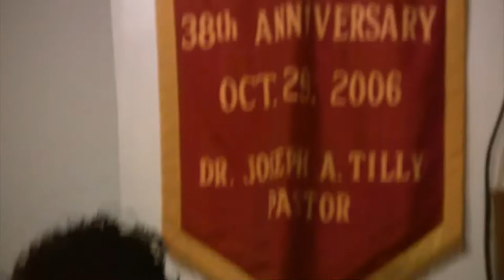Craig Adams' Anniversary 7292018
This is Craig Adams' Anniversary.